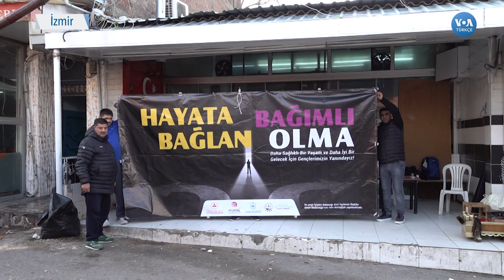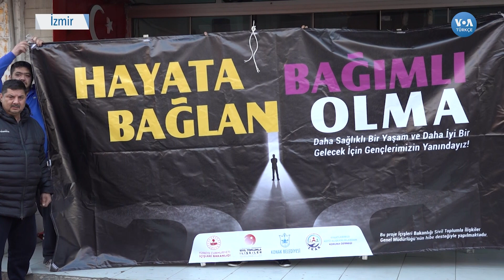“Roman Mahallelerinde Uyuşturucu Çocuklara Kadar İndi”| VOA Türkçe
Türkiye’de son dönemde alarm veren uyuşturucu kullanımı, Roman mahallelerinin en ağır sorunu haline gelmiş durumda. İzmir’de yaşayan Romanlar, ucuza satıldığı için rağbet gören metamfetamin ve diğer uyuşturucuların kullanımının mahallelerindeki çocuklara kadar yayıldığını söylüyor

1942 yılında kurulan Voice of America (VOA), Amerikan hükümeti tarafından desteklenen uluslararası bir yayın kuruluşudur. Her hafta 48 dilde 1500 saat yayınla dünya çapında 326 milyon kişiye ulaşıyor.Haber, eğitim ve kültür ağırlıklı yayınlar yapan VOA 1942'den buyana da Türkçe yayınlarla sizlere ulaşıyor. 12 Şubat 1942'de başlayan Türkçe yayınlar 1945'te bir süre kesilmiş, 1949'da yeniden başlamıştı